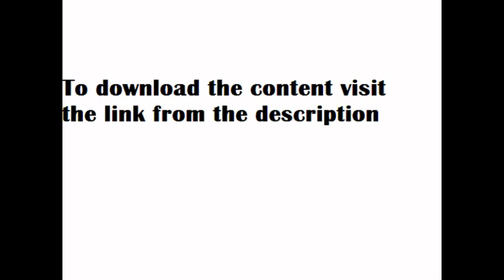[NoSurvey] Watching You by Michael Robotham - Free Download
Book Description:
Audiobooks - Crime/Thriller | 167.67 MB (175,819,683 bytes)

Supplied from another source

Read by Sean Barrett

Marnie Logan often feels like she's being watched. Nothing she can quite put her finger on - a whisper of breath on the back of her neck, or a shadow in the corner of her eye - and now her life is frozen. Her husband Daniel has been missing for more than a year.  Depressed and increasingly desperate, she seeks the help of clinical psychologist Joe O'Loughlin. Joe is concerned by Marnie's reluctance to talk about the past, but then she discovers a book packed with pictures, interviews with friends, former teachers, old flames and workmates Daniel was preparing for her birthday. It was supposed to be a celebration of her life. But it's not the story anyone was expecting...

Reviews

Cutthroat suspense from the maestro . . . [it] will glue you to the last page (West Australian)
One of Australia's best crime writers, delivers, as usual, a page-turning thriller packed with surprises (Herald Sun)